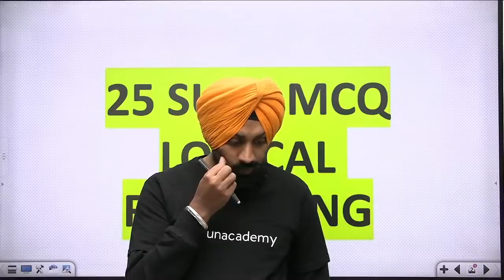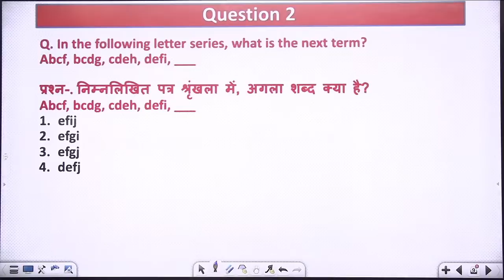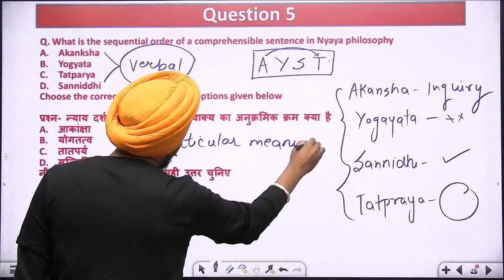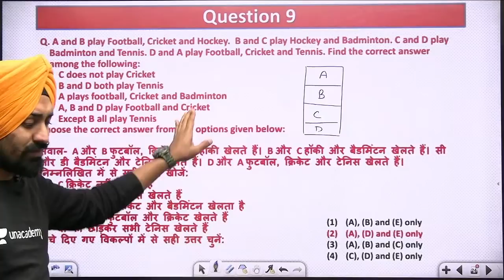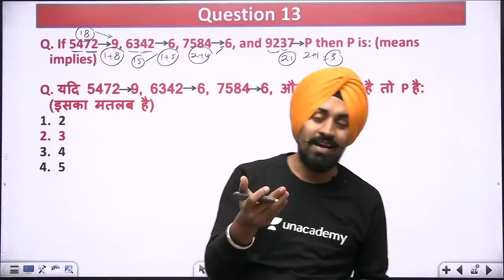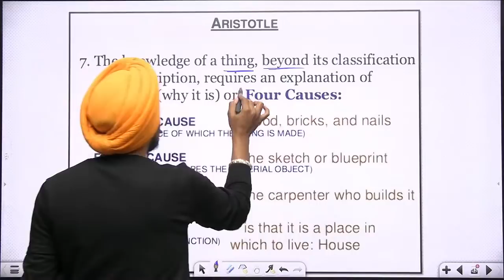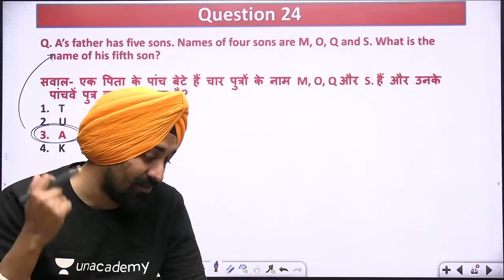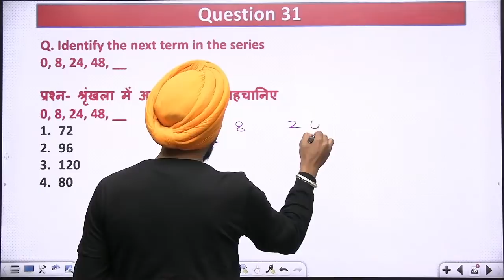25 Sure MCQs Logical Reasoning | Talvir Singh | NTA UGC NET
Unacademy Presents The Great Learning Festival!🔥
Get a 7-Day Unacademy Subscription of NTA UGC NET for FREE!
Valid only from May 1st to 3rd!

In this class Talvir Singh will discuss 25 sure shot MCQs of Logical Reasoning which will be highly beneficial for NTA UGC NET 2022.

You can enroll to Unacademy Subscription and get the following benefits:

1. Learn from your favorite teacher
2. Dedicated DOUBT sessions
3. One Subscription, Unlimited Access to Live Online Classes and Videos
4. Real-time interaction with best-in-class teachers
5. You can ask doubts in live online classes
6. Limited students in each Class
7. Download the videos & watch them offline
About the educator: Talvir Singh, Double JRF | Commerce | Management | Comedy | Poetry | Motivational Speaker | 6 Years Experience.